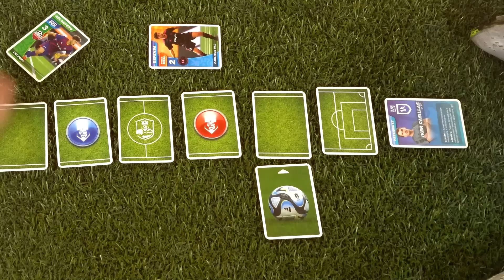Turbo Champs La Liga EA Sports | Tag Stadium & Kings League Cartas | ES 25''